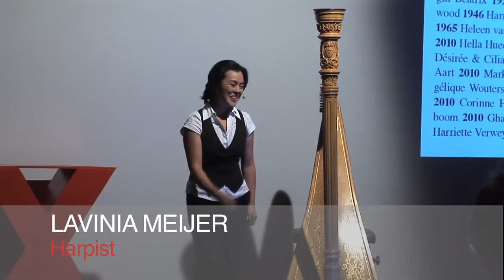TEDxAmsterdamWomen - Lavinia Meijer - 07/12/2010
Lavinia Meijer:

Classical musician, big promotor of the harp. Music: The right concentration, G. Pierné- Impromptu Caprice.